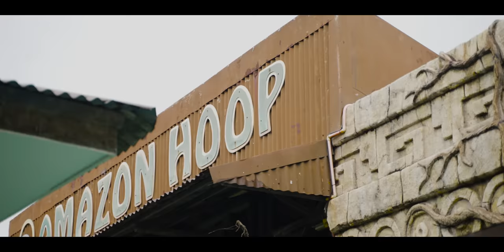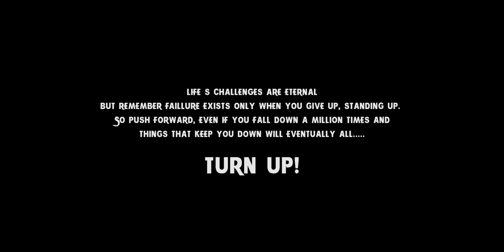[1ST.ONE] - 'Turn Up' Official Road To Comeback M/V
O Group FirstOne Entertainment
Warner Music Philippines
Special thanks : Enchanted Kingdom

Composed by 1STONE
Lyrics by 1st.One ACE
Arranged by 1st.One ACE,  Josue Nase, Cursebox productions
Mixed by Cursebox Productions
Mastered by Cursebox Productions
All instruments by Josue Nase, Cursebox productions
Lyrics Proofing : 1st.One Max, 1st.One Joker
Rap versing : 1st.One Alpha, 1st.One J, 1st.One Jayson

Choreography: 1st.One Max
Choreography Proofing: 1st.One members, Josh Junio
Dance Coach: Josh Junio

Production
4Reel
Director / Editor (Main MV) / DOP Main - Lua Swish
Assistant Director / Production Manager - Nicole Aquino
DOP 2 / Editor 2 (MV Teaser) - Neo Bautista
DOP 3 - Melvin Dave Jordan
BTS - Photo and Video  / Editor 3 (Solo Teasers) - Mar Rosales
BTS - Photo - Nigel Llanes
Production Staff 1 / Gaffer -  Mike Martillan
Production Staff 2 / Gaffer - Joaquin Javier
Production Staff 3 / Gaffer - Casper Geron

Styled by TeamRyujiShiomitsu
Bea Guerrero
Joaquin Rodrigo
Miguel Quilang
Ryuji Shiomitsu

Fashion by:
b.jpeg
Kleos the label
Weary Studios

Makeup by: KC Andrade
Hair by: Edward Caballero